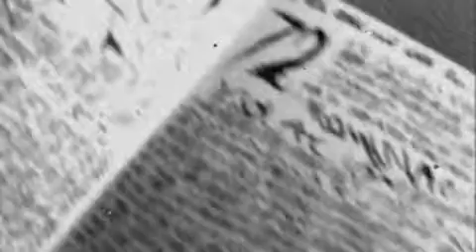Sam Hitz interviews Nocturno Culto